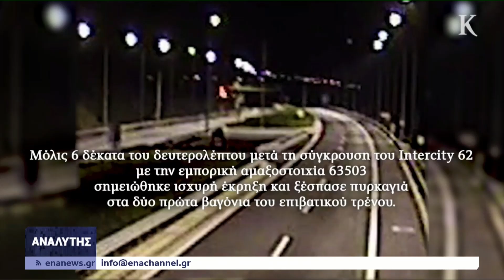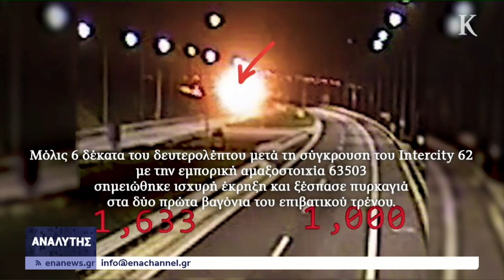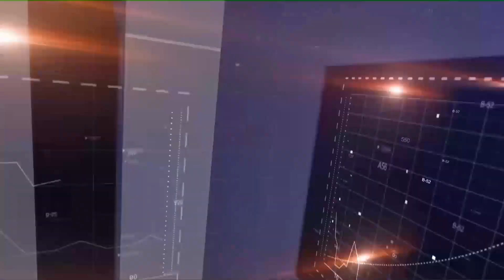ΑΝΑΛΥΤΗΣ Τετάρτη 28/2/24 Ολόκληρη Εκπομπή